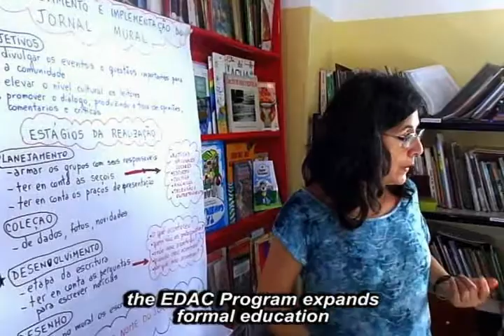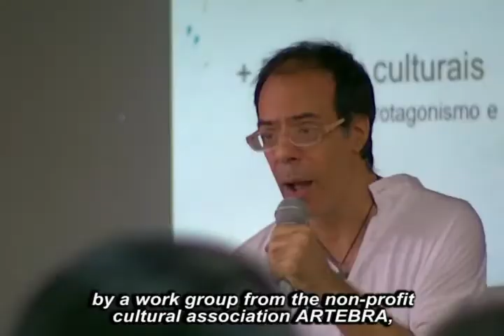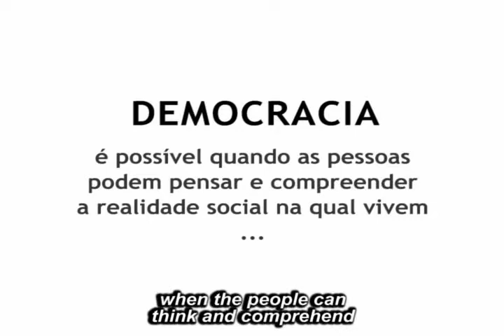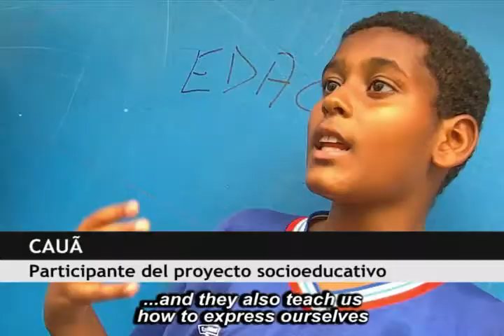Socioeducational Program [in Brazil]: EDUCATION, ASSISTANCE & CITIZENSHIP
The socioeducational program EDUCATION, ASSISTANCE & CITIZENSHIP [EDAC] aim is to create the foundations for critical thinking and social awareness, in children from ages 10 to 15 registered in public schools. Started in 2015, the program also performs a continuing research the students relationship with their school-education environment and the educational practices that reinforce social awareness and democratic values.